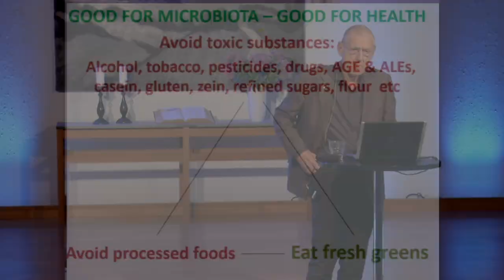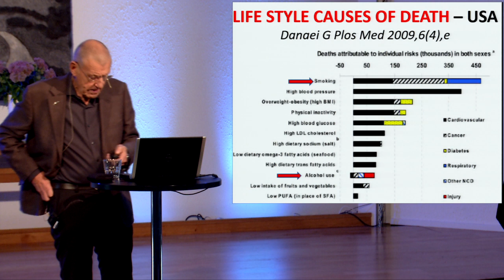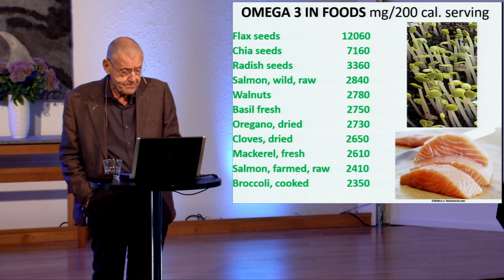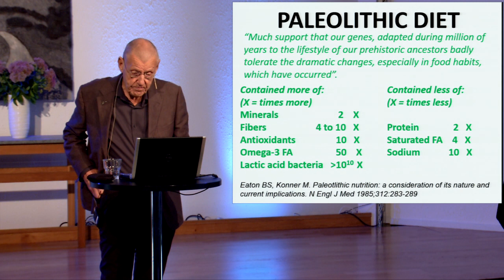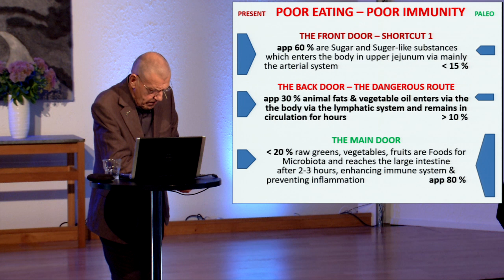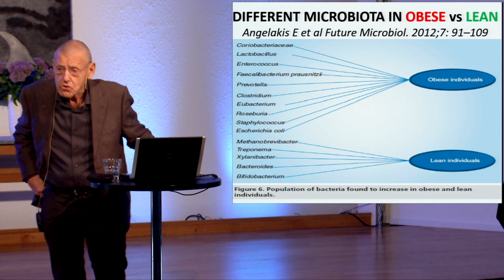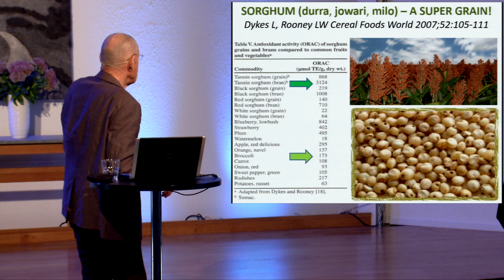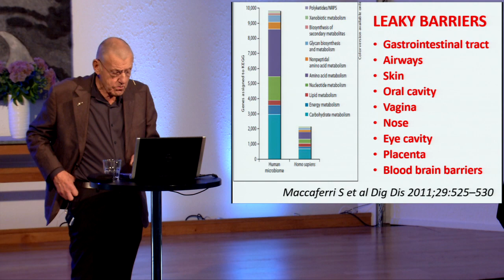Stig Bengmark - Att välja hälsa del 2 (4)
Presentation av Stig Bengmark i Falköping 10 oktober 2015